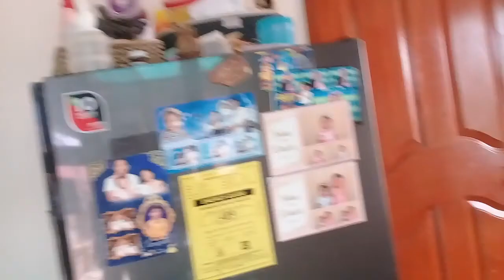Tour of the third floor